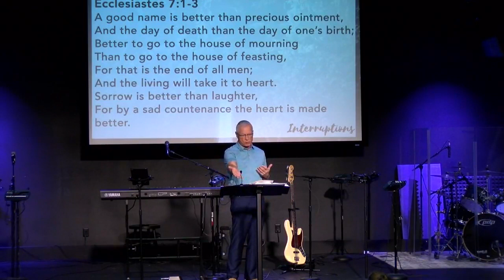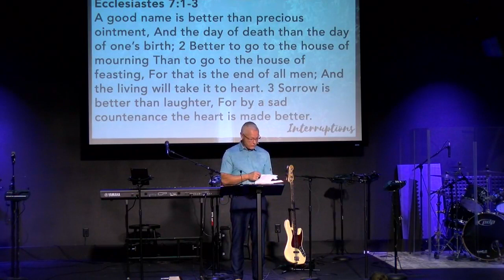Interruptions | 1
INTERRUPTIONS #1 Losses Bring Sorrow
WVFC October 10, 2021 #2021-041

When someone you love dies, it is natural to grieve.

Sorrow can mature us at the heart level.

Sorrow occurs when we experience loss.

Losses that are not grieved accumulate in our soul like heavy stones that weigh us down. Few people understand loss and grief.

A refusal to embrace our sorrows and to grieve them fully condemns us to a shallow spirituality that blocks the work of the Holy Spirit in us.